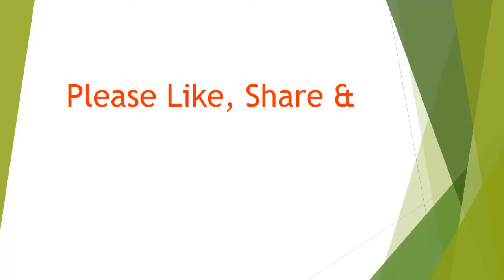Pak media on india latest